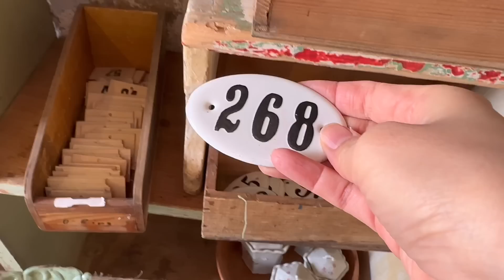スイスの田舎にあるアンティーク・暮らしの古道具店 | 購入品紹介 | 蚤の市で旅気分🎵サスティナブルな生活 | ブロカント・骨董市・フリーマーケット・ヴィンテージ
Turn on CC for the subtitles🔠

@Bonjour! スイス暮らし / swisslifeinfo
チャンネルをご覧の皆さん、ありがとうございます😊

スイスの田舎にあるブロカントに行ってきました。
同じスイスですが、ここはスイスドイツ語が話される地方。
とにかく古道具を中心にアンティークなものたちがひしめきあっている、
なんとも素敵なブロカント。

皆さんにも、この時味わったワクワクが止まらない時間を共有出来たら嬉しいです。

蚤の市やブロカントに行くたびにある
素敵な人達との出逢いも。
旅気分で楽しんで頂けますよう⭐︎